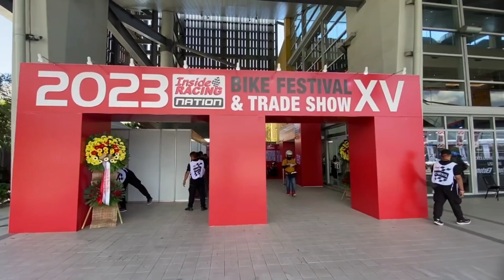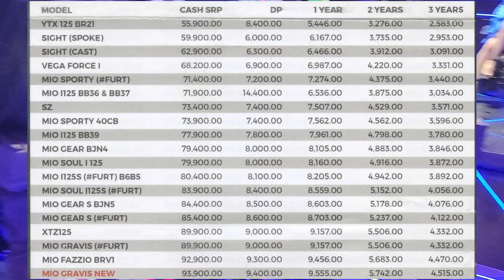Yamaha MIO prices and new models for 2023 | MotoPare | Inside Racing Magazine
Yamaha MIO Philippines updated models prices for 2023